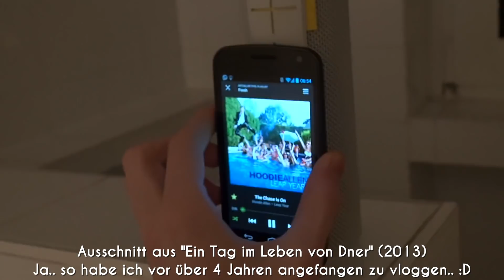Alfies erster Schnee!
Vlog 132 von Sonntag, 10. Dezember 2017 | Köln, Deutschland
• Das hier könnt ihr gewinnen

Gewinnspiel:
Zu gewinnen gibt es heute einen UE BOOM 2 Bluetooth Musik-Lautsprecher Wer gewinnt, entscheidet der Zufall.

Wie kann man heute teilnehmen?
In den Betreff schreibt ihr "Tag 11". Mit in die Mail muss euer YouTube Name oder Link zum Profil.Solltet ihr gewinnen, werde ich euch dann über eure E-Mail Adresse kontaktieren.

Teilnahmebedingungen:
Das Gewinnspiel endet 48 Stunden nach Upload dieses Videos.
Die Gewinnspiele der kommenden Tage enden auch jeweils 48 Stunden nachdem das jeweilige Foto/Video mit Gewinnspiel gepostet wurde.
Die Gewinner werden durch das Zufallsprinzip ermittelt und per Mail informiert. Teilnahmeberechtigt sind alle natürlichen Personen ab 16 Jahre. Der Rechtsweg ist ausgeschlossen.
Musik heute vom mega talentierten Pierce Fulton!
Pierce Fulton - Pokemon in NYC feat. Missy

• Objektive:
18mm Weitwinkel
85mm Porträtfestbrennweite
15-30mm Weitwinkelzoom
24-240 Superzoom
16-35 Weitwinkelzoom
24mm Festbrennweite

• Mikrofone:
vorher benutzt (geht auf allen Kameras)